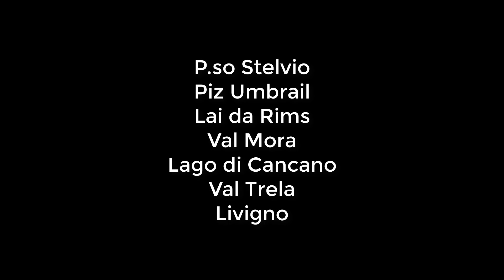Epic Ride - Piz Umbrail Trail MTB - dal passo dello Stelvio fino a Livigno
Dal passo dello Stelvio fino a Livigno passando per il Piz Umbrail, il Lago di Rims, la Val Mora, il lago di Cancano e la Val Trela.
46Km per +1400mt di ascesa, in parte con bici in spalla.
Giro molto impegnativo ma appagante per la bellezza dei luoghi che si ha l'opportunità di attraversare.